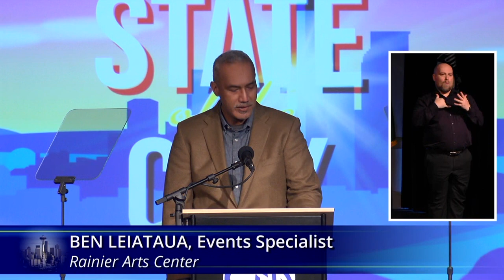Mayor Durkan's 2020 State of the City: "A Model for Progressive Action"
Seattle Mayor Jenny A. Durkan delivers her 2020 State of the City address from Rainier Arts Center. In her address, the Mayor discussed Seattle's work to advance our shared progressive values and take important steps to address public safety, expand access to transit, and combat our region's affordable housing and homelessness crisis. In addition, the Mayor announced several new initiatives including an expansion of Seattle Promise Job and Career Pathways, a new Small Business Relief Package, the creation of a second Health One unit, and investments to ensure a complete Census count.